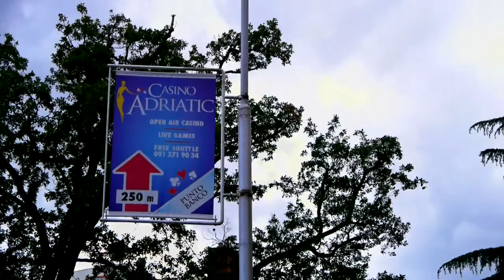MegaPokerSeries Croatia 2012 - Interview Patrick Lebenbauer [GER]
Interview: Mario Nakowitz
Réalisation: Nicolas Deru